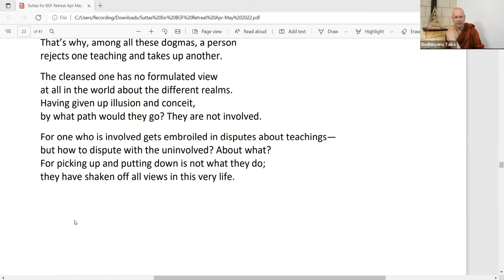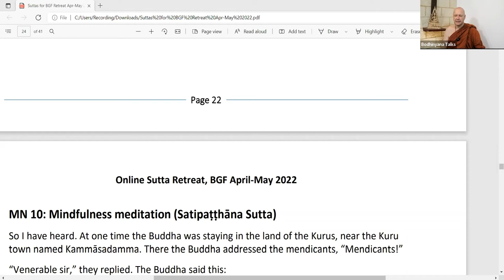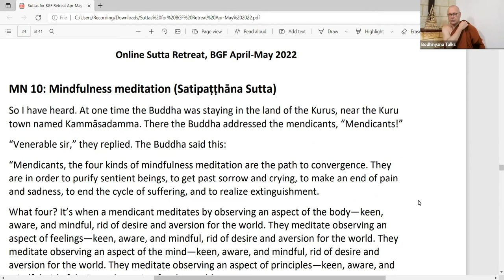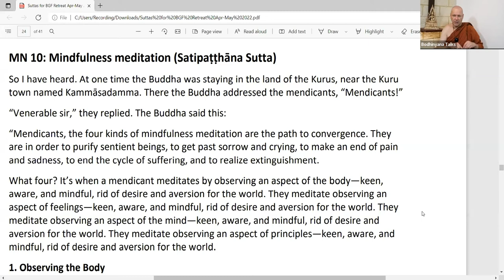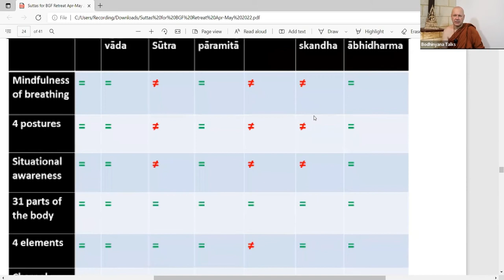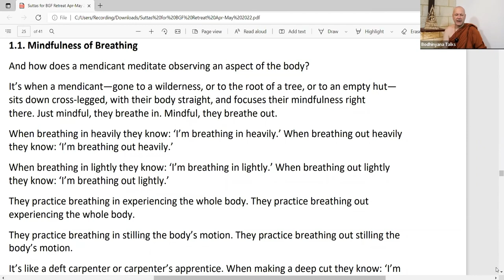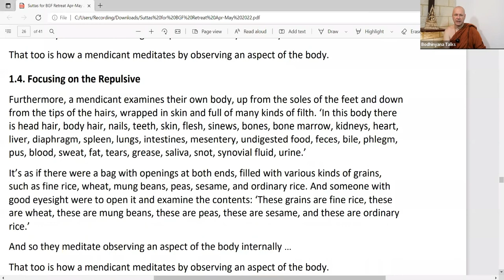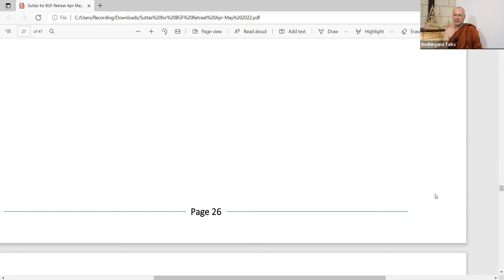Day 4 MN10 Satipatthana Sutta Part1 of 3 by Ajahn Brahmali